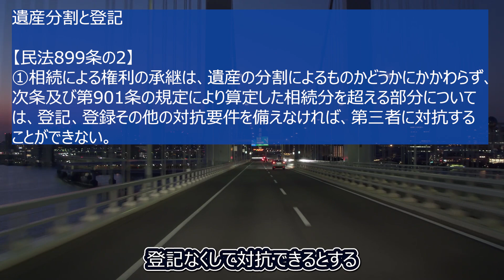【遺産分割と登記事件】遺産分割で土地を相続したとしても登記がなければ、法定相続分を超える部分を第三者に対抗することができない？！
相続財産中の不動産につき、遺産分割により権利を取得した相続人は、登記を経なければ、分割後に当該不動産につき権利を取得した第三者に対し、法定相続分をこえる権利の取得を対抗することができないとされた事件です。

【動画目次】
0:00  OP
0:21  どんな事件だったのか
1:12  最高裁判所の判決
6:14  遺産分割と登記の関係

最判昭和46年1月26日についてはこちら